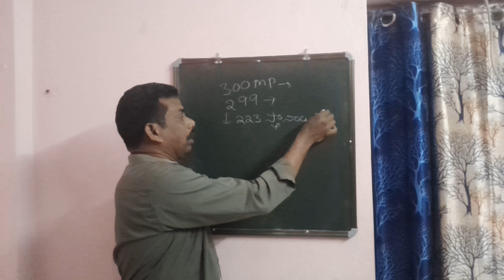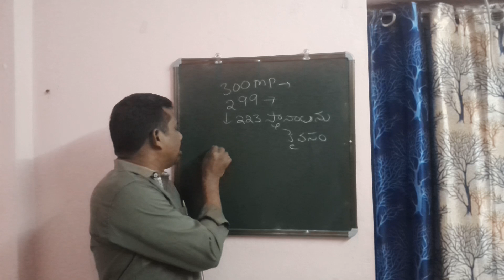subject related to current affairs